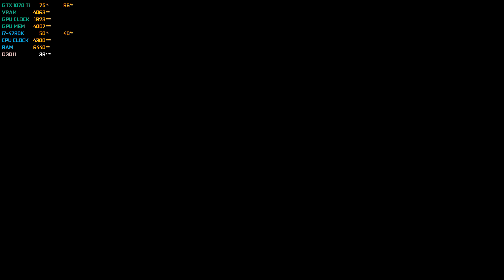Green Hell (Early Access) - GTX 1070 Ti & i7 4790K | PC Max Settings 1440p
Green Hell gameplay performs at 1440p (QHD) max graphics settings running on GeForce GTX 1070 Ti. Green Hell is a sweltering struggle for survival in the Amazonian rainforest. Clinging to life, the player is set on a journey of durability as the effects of solitude wear heavy not only on the body but also the mind. How long can you survive against the dangers of the unknown?

● Very High Settings, 2560 x 1440 Resolution
● Windows 10 Enterprise (64-Bit) v1803 (Build 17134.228) Operating System
● Recorded using Shadowplay Geforce Game Ready Driver v399.07

PC Specs:
• CPU: Intel Core i7-4790K
• CPU Cooler: Deepcool Captain 240 EX
• MB: MSI Z97S SLI Plus
• RAM: Kingston HyperX Fury 16GB DDR3-1866
• SSD: Samsung 960 EVO 250GB M.2
• HDD: Seagate FireCuda 2TB 3.5" 7200RPM
• GPU: MSI GeForce GTX 1070 Ti DUKE
• Case: Phanteks Enthoo Pro M Tempered Glass
• PSU: EVGA SuperNOVA G3 750W 80+ Gold

Peripherals:
• Monitor: AOC AGON AG271QX QHD (2560x1440), FreeSync, TN Panel, 144Hz, 1ms, 27” Gaming Monitor
• Speakers: PreSonus Eris E4.5 2-Way Powered Studio Monitors
• Headset: SteelSeries Arctis 7 Wireless DTS Headphone:X 7.1 Gaming Headset
• Keyboard: iKBC F87 RGB Double-Shot PBT, Cherry MX Blue Switch, TenKeyLess (TKL) Mechanical Gaming Keyboard
• Mouse: Logitech G403 Prodigy Wireless Optical Gaming Mouse
• Gamepad: Xbox Wireless Controller - Red